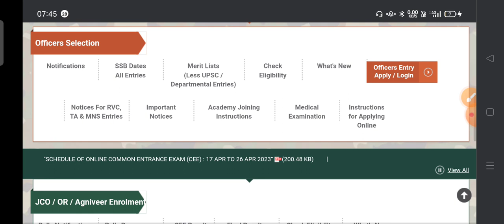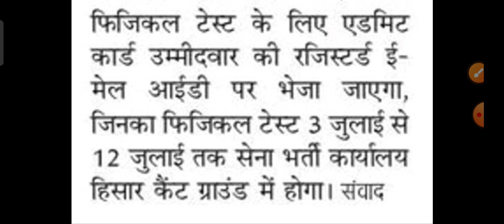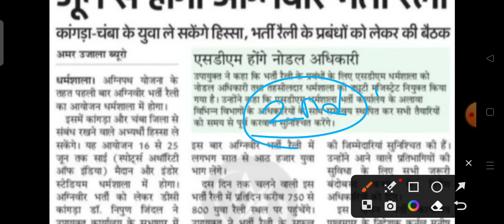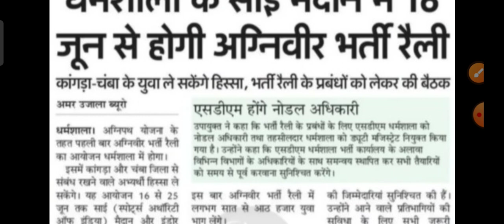Army Physical 2023 || Agniveer Admit Card Kese Download kre || Army Agniveer 2nd List kab aayegi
Welcome To Are Channel '' Study For Genius Official YouTube channel ''

• Agniveer Army Result kaise dekhe
• Agniveer Army Result kaise download kare
• Agniveer Army Result 2023 download
• Agniveer Army Result kaise download kare 2023
• army Agniveer Result 2023
• Agniveer admit Result Kaise nikale
• Agniveer Result download kare